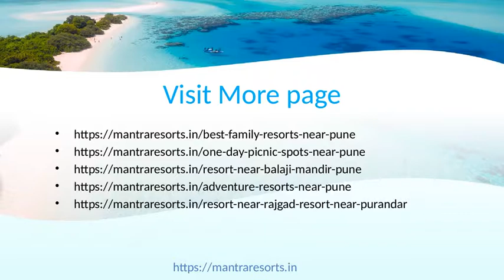Mantra Resorts is Best Resorts near Pune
Mantra Resort is best place when it comes to a small weekend get out, a family picnic, a corporate outing at mantra resort near pune